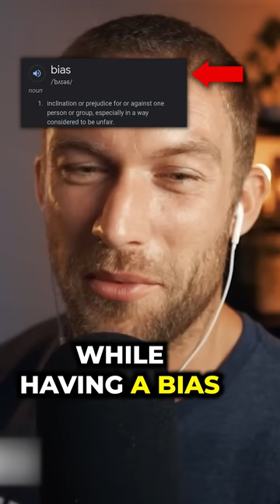How Pretty Privilege Affects Our Lives